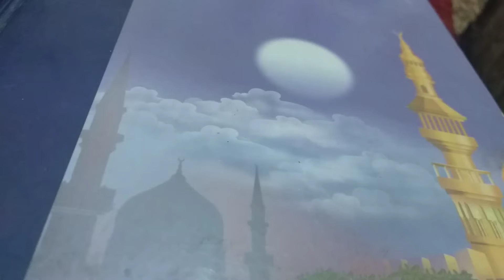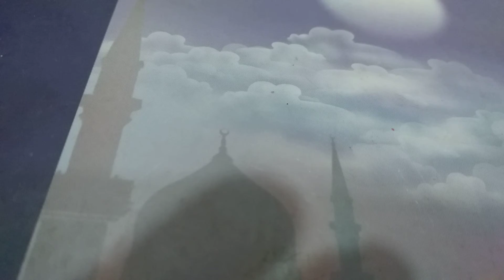تفسير رؤيه الصعود فى المنام ورؤيه صيد السمك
فى هذا الفيديو سوف اقدم  تفسير رؤيه الصعود  وصيد.السمك